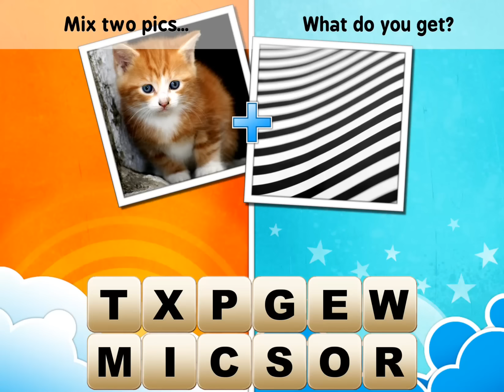MixTwo Walkhrough level 1-1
answers solutions